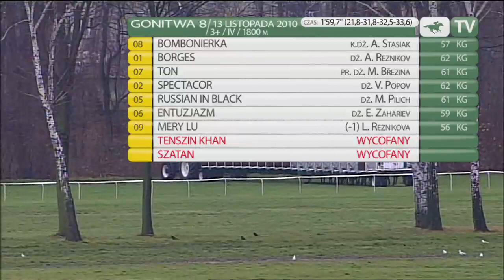13.11.2010 (D61;G8; tor: 4,4; 10°C)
Początkowo nie było chętnych do prowadzenia, więc na czoło stawki wysunęła się trenowana we Wrocławiu przez Adama Suchorzewskiego Bombonierka. Tempo było solidne. Stawka zgrupowała się przed wyjściem na prostą, ale klacz utrzymywała pierwsze miejsce. Niespodziewanie w połowie prostej dosiadana przez Annę Stasiak Bombonierka zaczęła powiększać przewagę nad ścigającym ją faworyzowanym Borgesem. W końcówce było już jasne, że Borges jej nie doścignie. Trzeci był Ton, a czwarty Spectacor.

Zwycięską klacz wyhodowali A. i M. Suchorzewscy, którzy są także jej właścicielami.